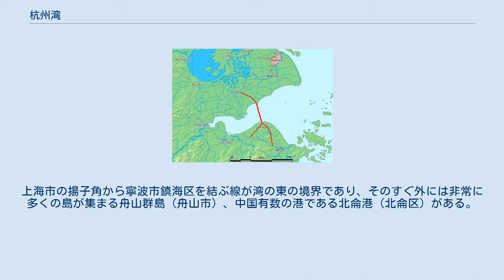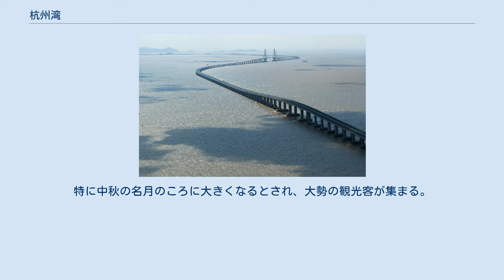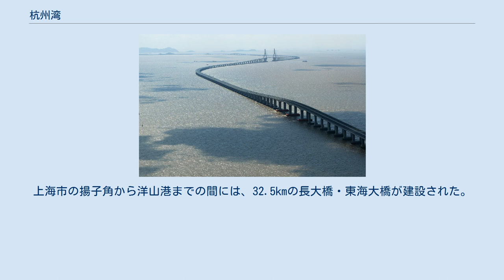杭州湾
東に向かって開いた杭州湾。
北が上海、西奥が杭州、南が寧波。
東に舟山群島が散らばり、中央に杭州湾海上大橋（赤い線）が架かる 洋山深水港と上海との間を結ぶ東海大橋 杭州湾（こうしゅうわん、拼音: hángzhōu wān, Hangzhou Bay）は、中華人民共和国の東シナ海に面してラッパ状に開いた湾。
湾の大部分は浙江省にあるが、湾の北岸の一部は上海市に属する。
 上海市および浙江省嘉興市が北岸に面し、湾の奥には杭州市があり、湾の南岸には紹興市と寧波市が面する。
上海市の揚子角から寧波市鎮海区を結ぶ線が湾の東の境界であり、そのすぐ外には非常に多くの島が集まる舟山群島（舟山市）、中国有数の港である北侖港（北侖区）がある。
 湾の奥には銭塘江が注いでおり、杭州湾は銭塘江の大きな三角江になっている。
銭塘江は世界でも最大級の海嘯が起こることで知られ、高さ9mほどの波が時速40kmほどで川の上流へとさかのぼる。
特に中秋の名月のころに大きくなるとされ、大勢の観光客が集まる。
 湾の中央部には長さ35.673 kmの杭州湾海上大橋（杭州湾跨海大橋）の建設が進められ、2007年6月14日に連結され、2008年5月1日に開通した。
世界でも2番目に長い橋であり、北の上海と南の寧波との間の陸路が大幅に短縮された。
また2005年12月、湾の入口にある洋山群島が埋め立てられ、上海の新たな大深度港湾やコンテナターミナルとなる洋山港（洋山深水港）が設けられた。
上海市の揚子角から洋山港までの間には、32.5kmの長大橋・東海大橋が建設された。